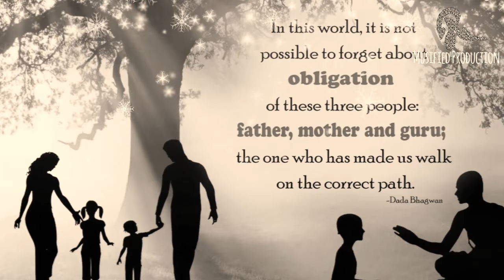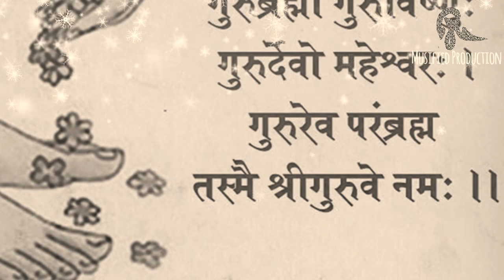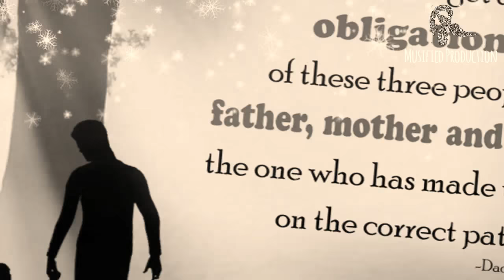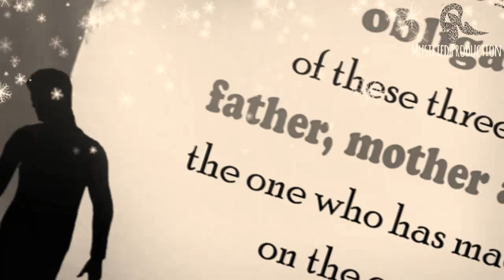GURU SHLOKA ! गुरुर्ब्रह्मा ग्रुरुर्विष्णुः गुरुर्देवो महेश्वरः । RANJANA JHA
गुरुर्ब्रह्मा ग्रुरुर्विष्णुः गुरुर्देवो महेश्वरः । गुरुः साक्षात् परं ब्रह्म तस्मै श्री गुरवे नमः ॥
This Video is presented by MUSIFIED PRODUCTION.